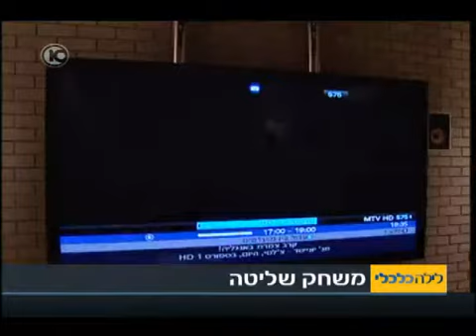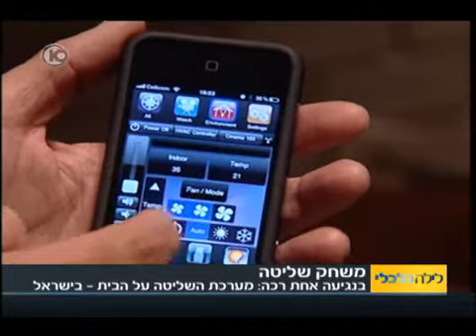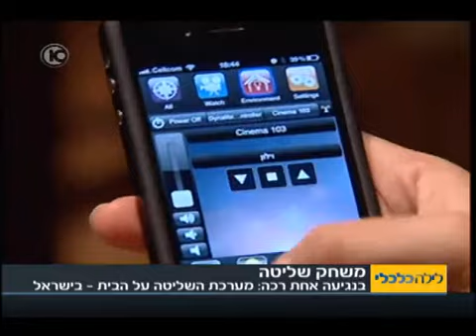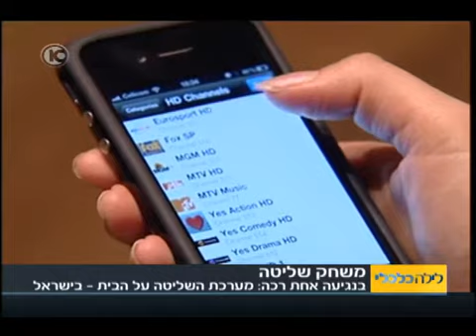לילה כלכלי - TopAudio.wmv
טופ אודיו מציגה SAVANT בתוכנית לילה כלכלי בערוץ 10